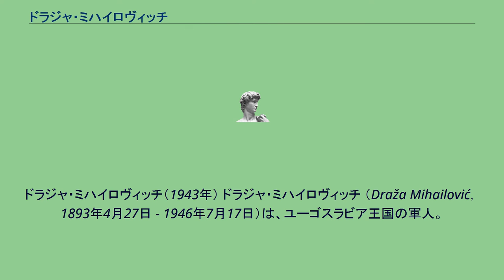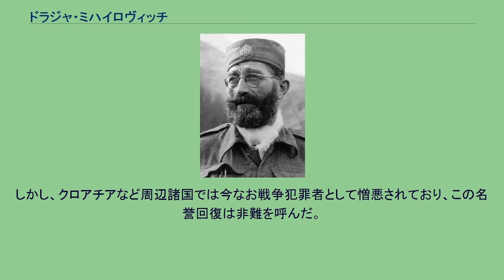ドラジャ・ミハイロヴィッチ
ドラジャ・ミハイロヴィッチ（1943年） ドラジャ・ミハイロヴィッチ （Draža Mihailović，1893年4月27日 - 1946年7月17日）は、ユーゴスラビア王国の軍人。
武装抵抗組織「チェトニック」の指導者。
セルビア人。
孫のヴォイスラフ・ミハイロヴィッチは政治家で、元ベオグラード市長。
セルビア南西部のイヴァニツァ出身、幼時に両親と死別しベオグラードの叔父の下で育つ。
1910年にセルビア王国陸軍に入隊し、第一次・第二次バルカン戦争に従軍。
第一次世界大戦ではオーストリア＝ハンガリー帝国にセルビア全土を占領されながらもアルバニアへ逃れて抵抗活動を継続、中尉として終戦を迎え故国に戻った。
その後新たに成立したユーゴスラビア王国陸軍の将校となり、フランスに軍命で留学したりチェコスロバキアでブルガリアとの外交交渉にあたるなどの経験を積んだ。
1941年にナチス・ドイツがユーゴスラビアに侵攻すると、山中に逃れ王国軍の残党やセルビア民族主義者を結集しチェトニックを結成、その指導者として枢軸国の軍隊やクロアチアを拠点としていたウスタシャとも戦ったが、同時にヨシップ・ブロズ・チトー率いるパルチザン部隊とも（一時は両者提携の動きがあったものの）王国に反逆する反乱部隊として互いに抗争することになる。
またウスタシャの支持者と見られていたクロアチア人やボシュニャク人など非セルビア人に対する虐殺にも手を染めた。
チェトニックは王国亡命政府と連合国の支援を受けていたが、1943年以降は枢軸国やセルビア救国政府との協力に転じパルチザン掃討を指揮。
翌1944年にソビエト連邦軍が東欧へ侵攻すると戦況はパルチザン側に有利となり、また連合国や亡命政府の支援もパルチザン側に切り替わるなどチェトニックをめぐる状況は悪化。
1945年5月8日にチェトニックが崩壊すると息子や部下とともに逃避行を続けるものの、翌年に逮捕されチトー政府によって救国政府の幹部ともども裁判にかけられた。
彼に対しては連合国から助命を嘆願されたものの、チトーは応じず7月17日に銃殺刑が執行された。
アメリカは、チェトニックの諜報活動を評価して1948年にミハイロヴィッチにレジオン・オブ・メリットを授与していたが、チトーのユーゴスラビアに配慮して秘密とされ、2005年になってようやく娘に授与された。
孫のヴォイスラフの請願を受け、2015年にセルビア高等裁判所はチトー政権による判決を破棄し、ミハイロヴィッチの名誉を回復した。
しかし、クロアチアなど周辺諸国では今なお戦争犯罪者として憎悪されており、この名誉回復は非難を呼んだ。